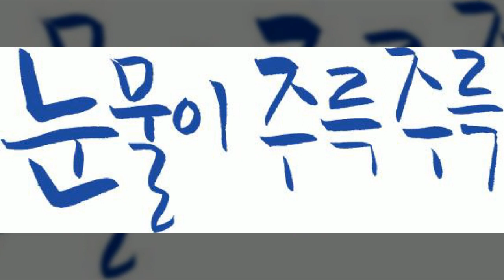대화, 캘리그라피, Calligraphy, 인사문구, 이모티콘, 공유마당